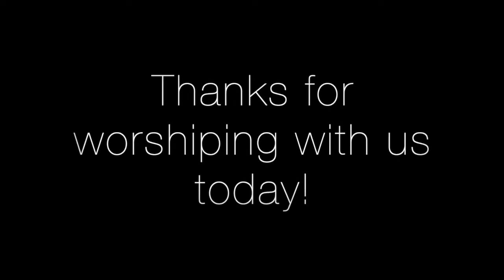July 5, 2020 Announcements & Final Blessing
Pastor Angie sends us off today with our Announcements and the Final blessing!